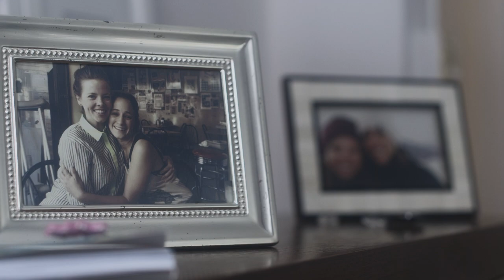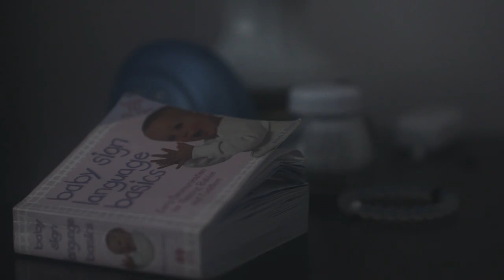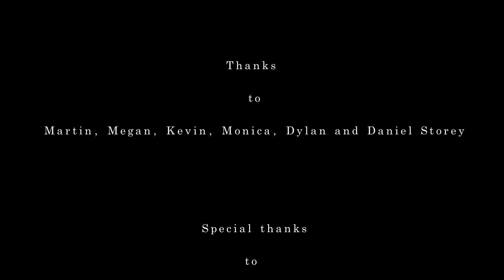THE BASEMENT - A short film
An escaped convict hides in the home of a woman who doesn't even know he is there.